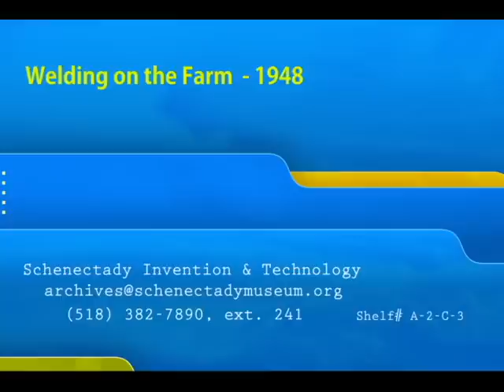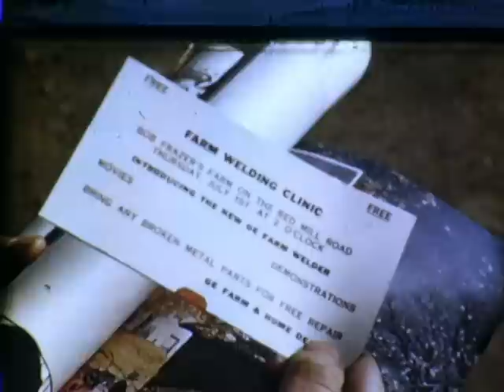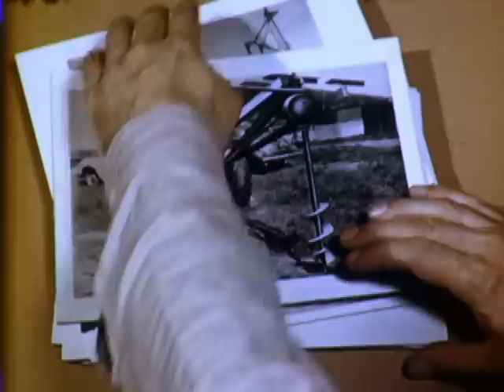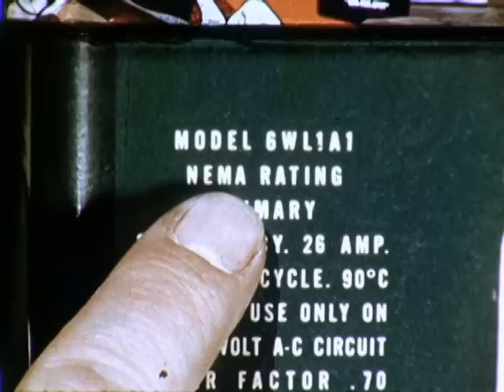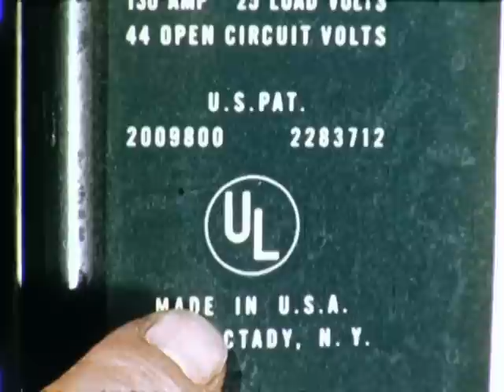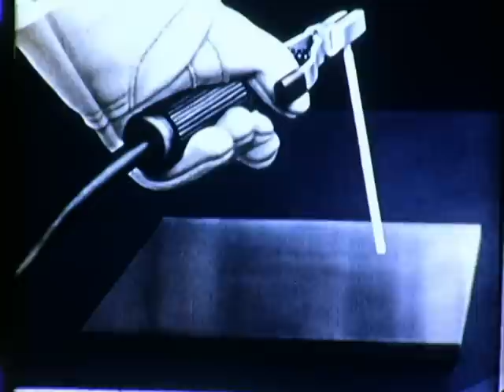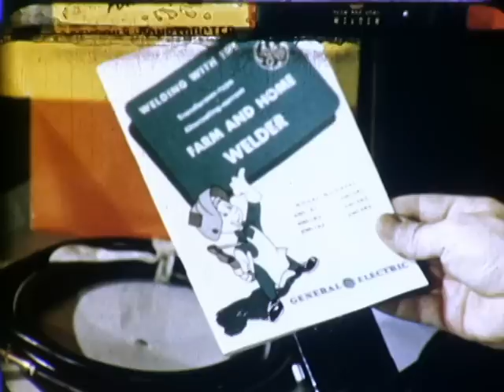Welding on the Farm - 1948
From the GE Film catalog: "An average farmer learns how a welding unit on his farm pays for itself many times over in everyday reclaiming and repair work. He also discovers many money-saving applications in the construction of homemade farm equipment and machinery. The film contains an instructional sequence which explains in detail the right and wrong way to weld metals and illustrates the simplicity of using welding equipment."